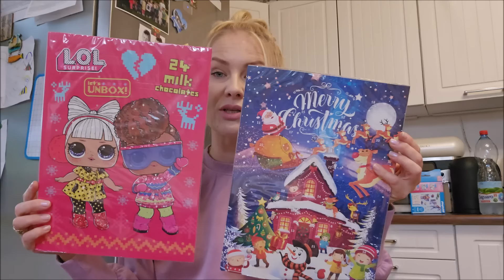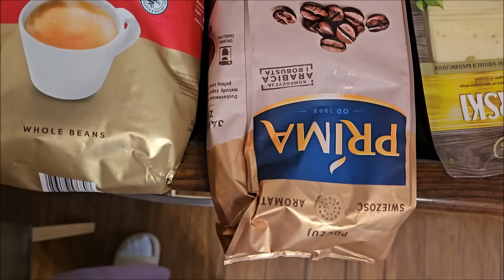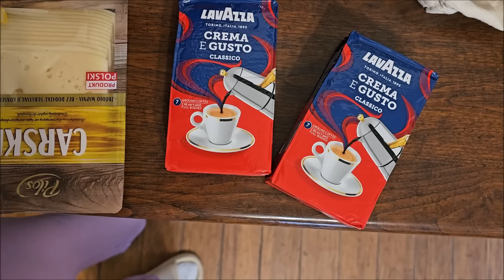Trudny dzień🔶️ zakupy w okazyjnych cenach🔶️produkty za 1zł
Mój instagram:
MÓJ VINTED
Film nagrany sprzętem: Samsung Galaxy  s23 ULTRA